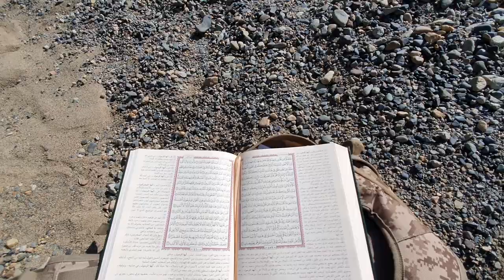The Scholars| Pious Worshippers of Allah